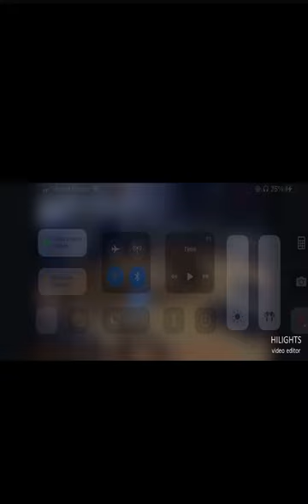Elsie Harris full season highlights 2022-2023 Mississippi Gulf Coast Community College